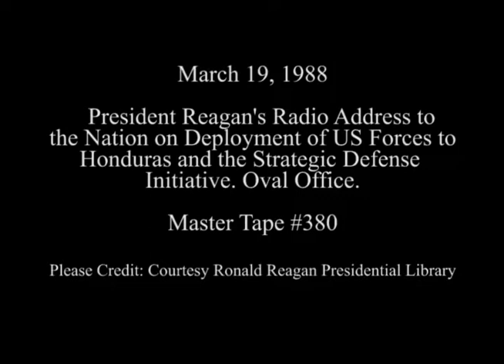President Reagan's Radio Address on SDI and Honduras on March 19, 1988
Full Title: President Reagan's Radio Address on Deployment of US Forces to Honduras and the Strategic Defense Initiative in the Oval Office on March 19, 1988

Access Restriction(s):Unrestricted
Use Restriction(s):Unrestricted